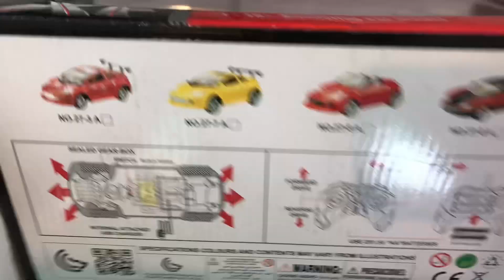Rc remote control rechargeble car unboxing and testing#lamborghini Rc car